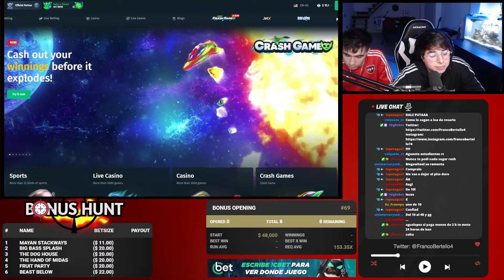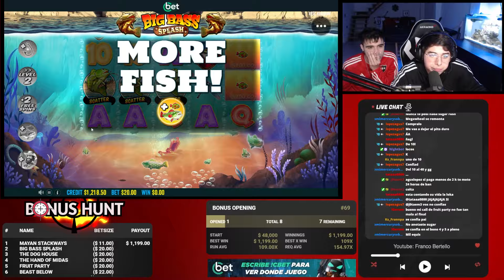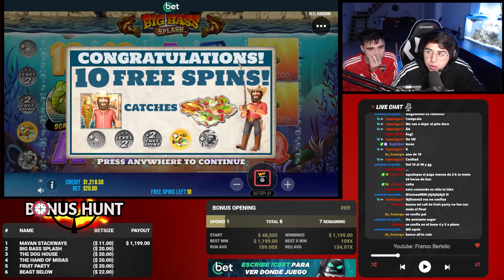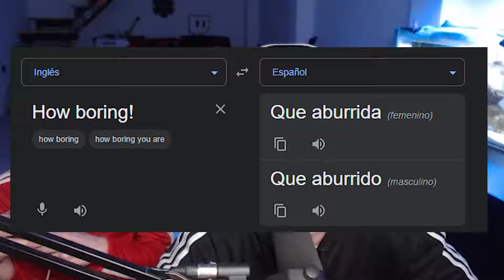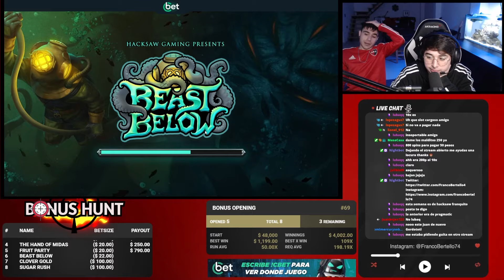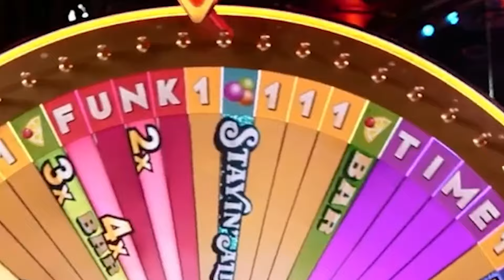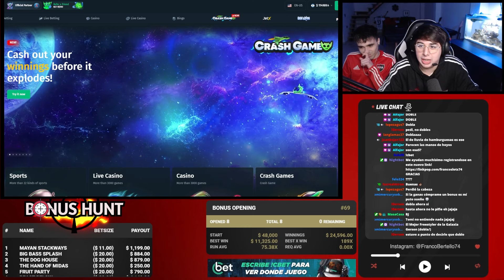EL BLACKJACK DE LA SALVACIÓN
📺SEGUIME EN TWITCH PARA VER TODO EL CONTENIDO ANTES📺